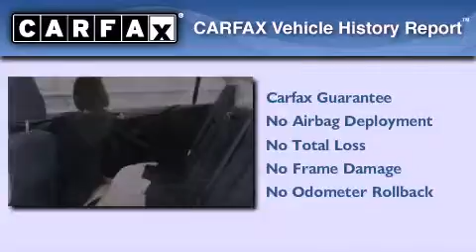2008 Altima Renton WA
Year : 2008
 Make :
 Model : Altima
 Engine : 2.5L 4Cyl
 Trans . : Automatic
 Exterior : Precision Grey Metallic
 Miles : 61,504
 Interior : Black
 Stock : C0659

 Used 2008       Altima Auburn WA